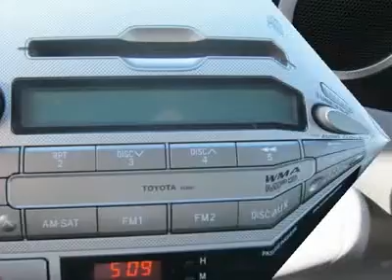2009 TOYOTA TACOMA Sutton, WV 14014743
2009 TOYOTA TACOMA Sutton, WV
Stock #14014743

Pick up this Silver Streak Mica 2009 Toyota Tacoma, available today. Featuring manual transmission, it has 39908 miles. This could be the one you've been searching for.